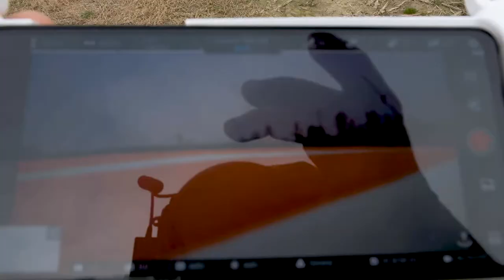Recensione DRONE Xiaomi FIMI X8 SE 2020! Sono Sbalordito!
Compralo qui sotto:
Xiaomi FIMI x8 SE 2020

Link BanGGood:

Lente protettiva DRONE XIAOMI
Copri camera Gimbal Drone
SCHEDA MEMORIA MICRO SD 64GB U3

Link AMICI DEL TUBO :
@l'uomo di casa
@Daniel Faw